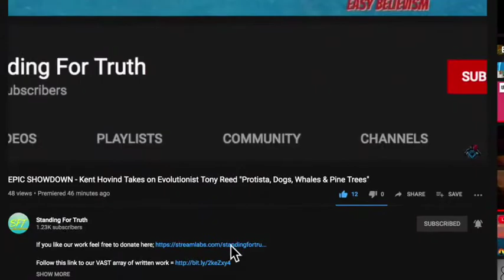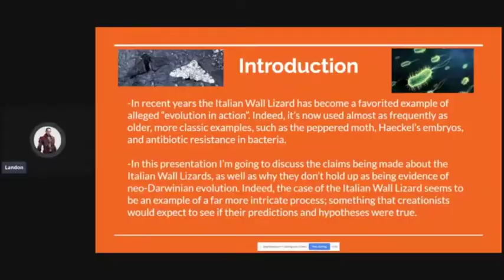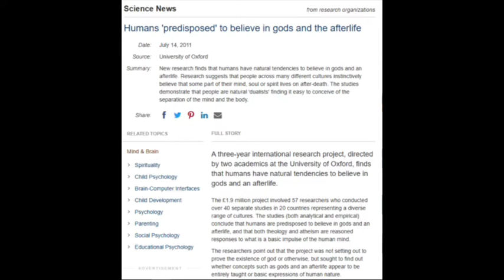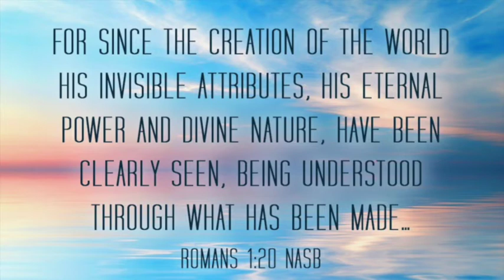Landon Freeman on Atheism